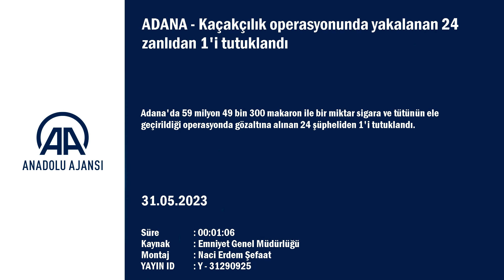Kaçak sigara operasyonu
Adana'da 59 milyon 49 bin 300 makaron ile bir miktar sigara ve tütünün ele geçirildiği operasyonda gözaltına alınan 24 şüpheliden 1'i tutuklandı.

İl Emniyet Müdürlüğü Kaçakçılık ve Organize Suçlarla Mücadele Şubesi ekipleri, kaçak ürünlerin bulunduğu belirlenen adres ve araçlarda arama yaptı.

Ekipler aramalarda 2 milyon 559 bin 300'ü doldurulmuş 59 milyon 49 bin 300 makaron (filtreli sigara kağıdı), 7 bin 540 paket sigara ile 2 bin 140 kilogram tütün ele geçirdi.

Operasyonda 24 şüpheli gözaltına alındı. Emniyetteki işlemlerin ardından adliyeye sevk edilen zanlılardan 1'i tutuklandı, diğerleri serbest bırakıldı.